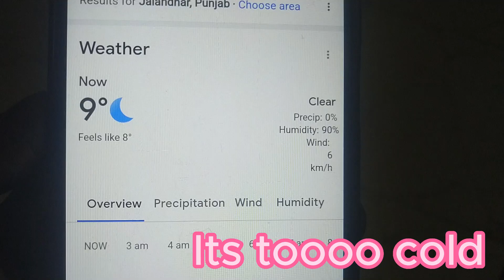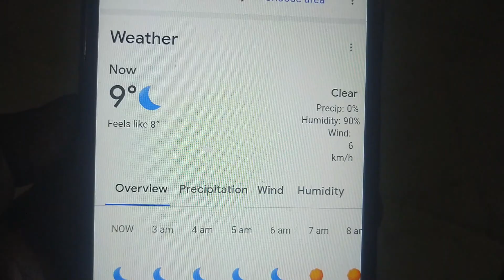DAY - 47 |ഈ ചലഞ്ച് ചെയ്യാൻ നിങ്ങൾ തയാറാണോ ? 75 HARD CHALLENGE | Malayalam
75 HARD CHALLENGE MALAYALAM VIDEO